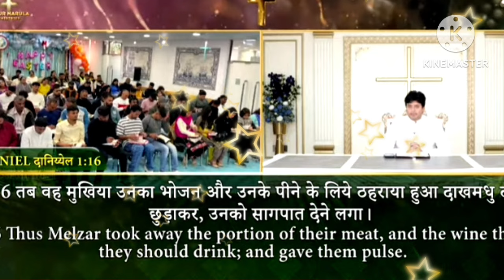क्यों सब के जीवन में परमेश्वर का वचन पुरा नही होता है।। Ankur Narula ministries ।‌Yashu Dii Beti